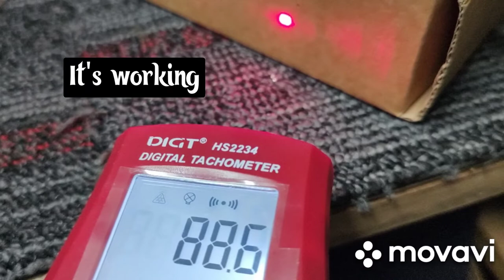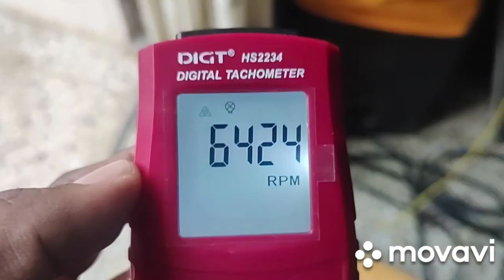Unboxing of digital tachometer ( RPM finder).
Dear Viewers, This is unboxing of digital tachometer ( RPM  finder )
With Regards

Habibulla M
Chennai DIY

Videos